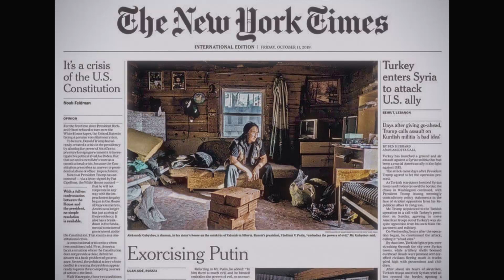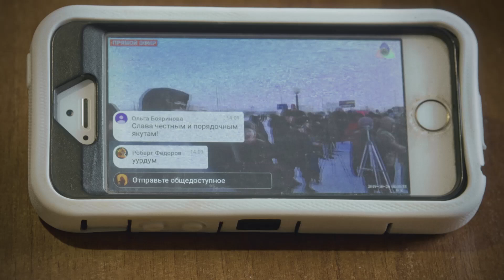A SHAMAN'S TALE | Trailer | English Subs | 2024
A SHAMAN’S TALE
Regie: Beata Bubenets, Mikhail Bashkirov
CZ/FR/US, 2024, 74 Min

2019 nahm sich Alexander Gabyshev vor, von Yakutsk nach Moskau zu laufen, um dort den Teufel aus Vladimir Putin auszutreiben. Den Auftrag für die Reise und den Exorzismus-Ritus hätte der selbsternannte Schamane von Gott bekommen, um Frieden zu stiften. Auf seinem Weg schlossen sich ihm zahlreiche Begleiter an.